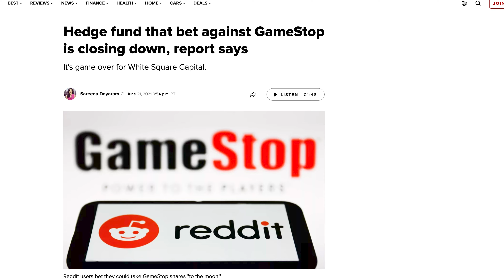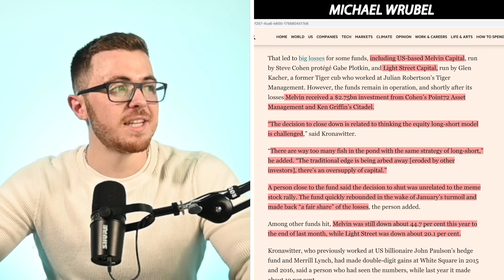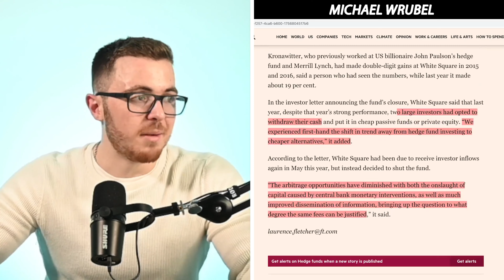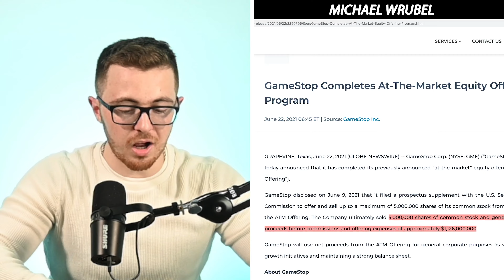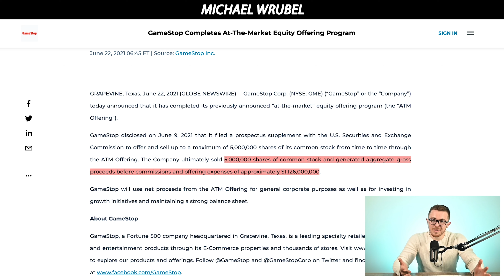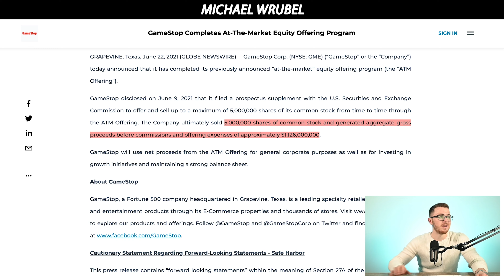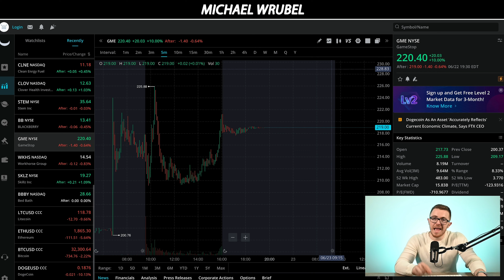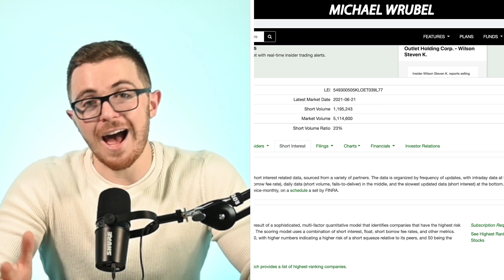AMC & Gamestop COLLAPSE Another Hedge Fund! (LOL)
0:00 Intro
1:05 Hedge Fund Shuts Down
3:02 Gamestop Price Catalysts
6:49 Short Interest and Squeeze